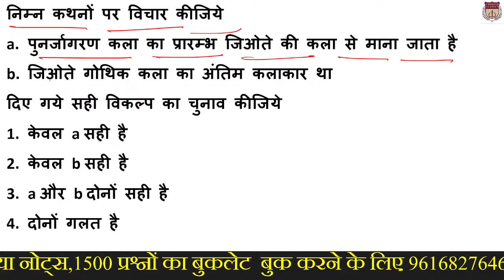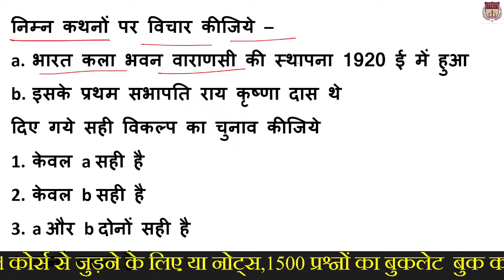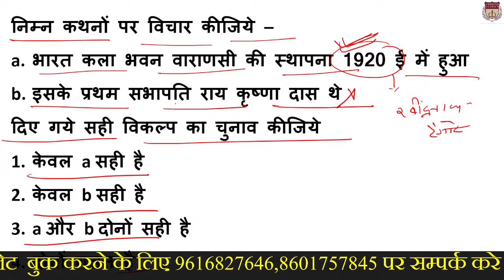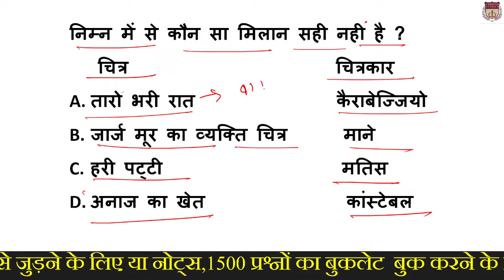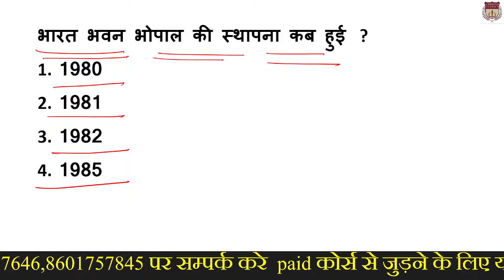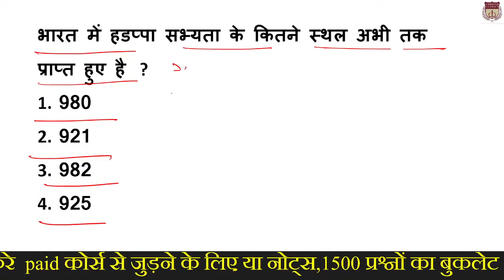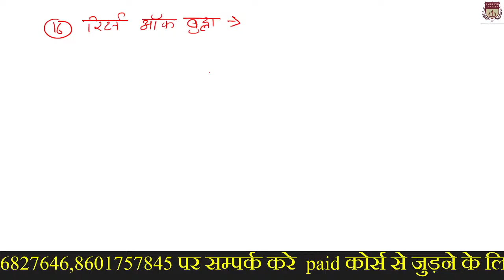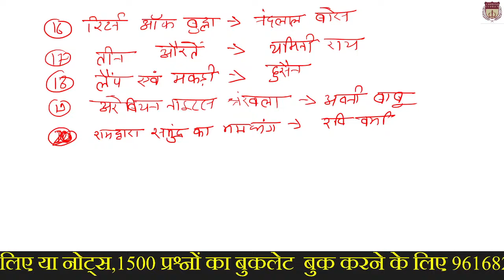pravidhikkala || lallantop rivision 329 || tgtpgtart teachingart|| ambrish sir